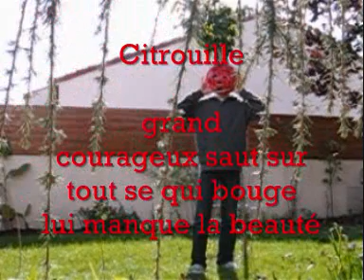Konh Lanta.wmv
montage sympathique qui parodie et/ ou copie la célèbre emission